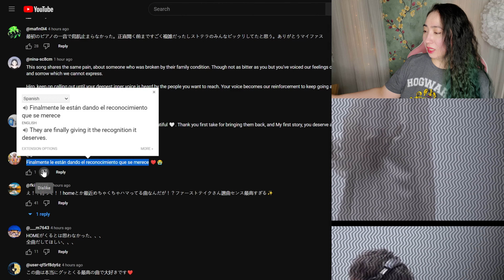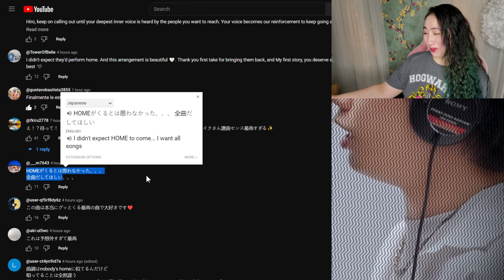𝐌𝐘 𝐅𝐈𝐑𝐒𝐓 𝐒𝐓𝐎𝐑𝐘 - 𝐇𝐨𝐦𝐞 / 𝐓𝐇𝐄 𝐅𝐈𝐑𝐒𝐓 𝐓𝐀𝐊𝐄 | 𝐄𝐎𝐍𝐍𝐈𝟖𝟖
0:00 - Intro
0:34 - Reaction
5:21 - Review
7:19 - Checking Comments
8:54 - Final Thoughts

MacLeod's description:

Genre: Jazz
82 BPM (Andante - Medium Speed)